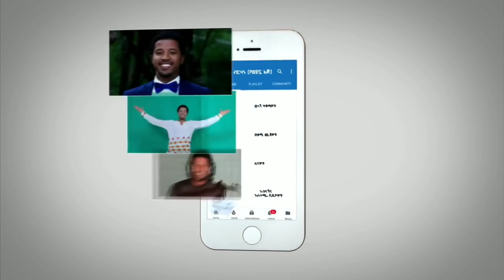Ethiopia ሰበር - ግብፅ ተረታች በመጨረሻ አቋሟን በይፋ ለወጠች | የነጃዋር ጉዳይ | EUና አሜሪካ በስራኤልና ፊሊስጤም ጉዳይ Abel Birhanu